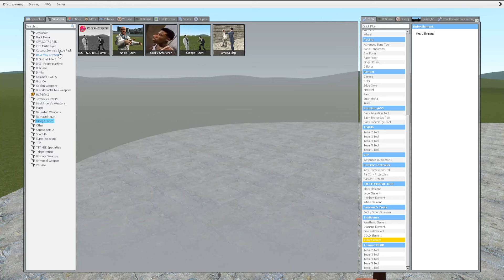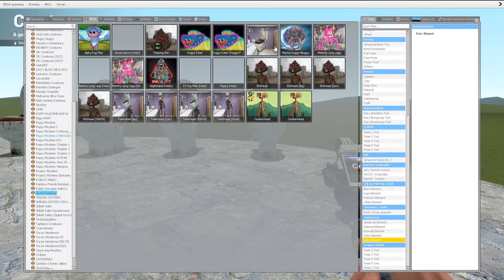EVOLUTION ALL SMILING/EARLY WORM/SHY SHELBY/DRAGON/FISH! POPPY PLAYTIME CHAPTER 3 in GARRYS MOD!